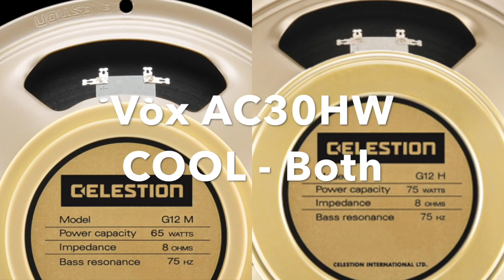2018 Gibson Les Paul Traditional Demo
2018 Gibson Les Paul Traditional with a Fender 68 Custom Twin Reverb and a Friedman Pink Taco (Wildwood version).